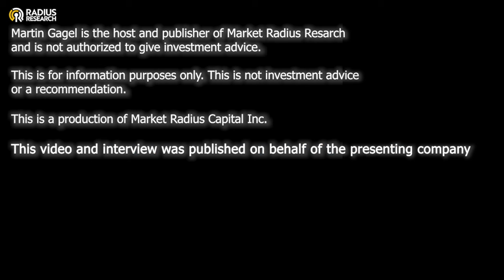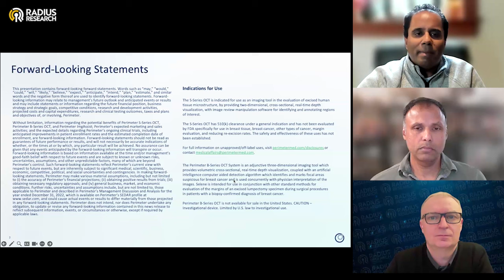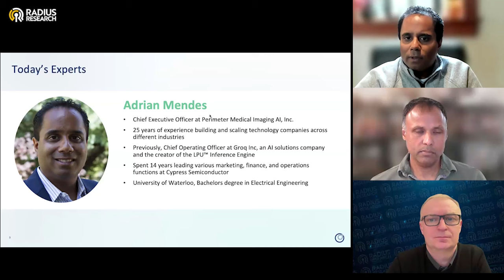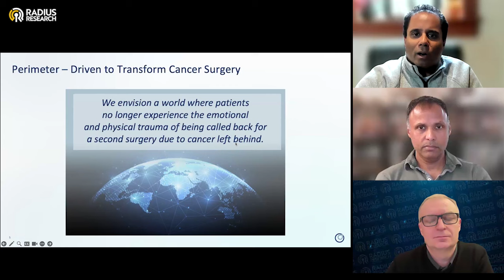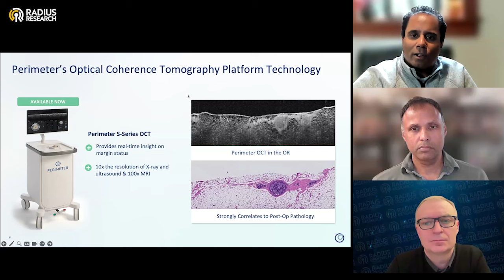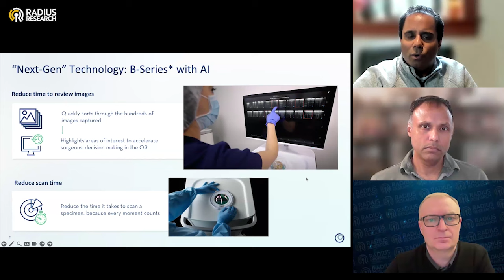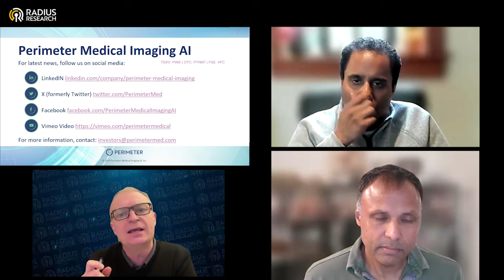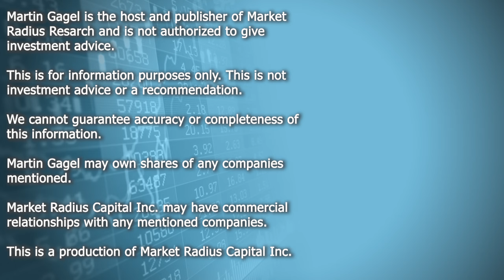Perimeter Medical Imaging (PINK) Machine Learning Artificial Intelligence Trends: Healthcare Imaging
Adrian Mendes (Chief Executive Officer) and Anantha Kancherla (Director).

Trends in Artificial Intelligence (AI) and Innovators in Healthcare” featuring a fireside chat with Anantha Kancherla, former head of Meta’s AI platform, and current member of Perimeter’s Board, alongside Perimeter’s CEO, Adrian Mendes.

Adrian Mendes, Perimeter's Chief Executive Officer stated, “The ability to use AI to make products more useful for customers is going to differentiate successful companies from those who fail. With this in mind, Perimeter has built world-class leadership on its Board, the management team, and the engineering department. This webinar showcases the depth of Perimeter’s knowledge to apply machine learning models and artificial intelligence tools to our pipeline of products – both existing and still in development. Further, we have – and continue to grow – a large proprietary image data set, which allows us to truly capture the value of AI with our ability to train models in a way that is very hard for other companies to replicate.

Based in Toronto, Canada and Dallas, Texas, Perimeter Medical Imaging AI (TSX-V: PINK) (OTC: PYNKF) (FSE: 4PC) is a medical technology company driven to transform cancer surgery with ultra-high-resolution, real-time, advanced imaging tools to address areas of high unmet medical need. Available across the U.S., the FDA-cleared Perimeter S-Series OCT system provides real-time, cross-sectional visualization of excised tissues at the cellular level. The breakthrough-device-designated investigational Perimeter B-Series OCT with ImgAssist AI represents the next-generation artificial intelligence technology that is currently being evaluated in a pivotal clinical trial, with support from a grant of up to US$7.4 million awarded by the Cancer Prevention and Research Institute of Texas. The company's ticker symbol "PINK" is a reference to the pink ribbons used during Breast Cancer Awareness Month.